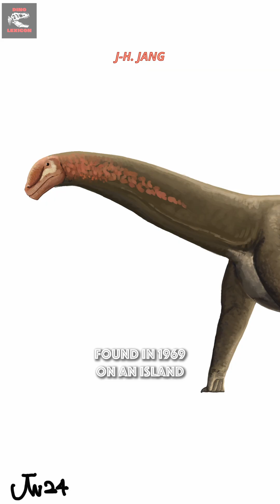Vulcanodon in 60 seconds | DinoLexicon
🦕🌿 Vulcanodon one of the first animals of the sauropod lineage

🦴 Vulcanodon lived around 200 million years ago during the Early Jurassic and represents one of the earliest and most primitive sauropods ever discovered. It measured up to 7 meters long and weighed roughly 3.5 tonnes marking the beginning of true sauropod gigantism.

🌿 Its name means volcano tooth a reference to the volcanic flood basalts that preserved its fossils. Vulcanodon karibaensis was discovered in 1969 on an island in Lake Kariba in Zimbabwe and is known from a fragmentary skeleton missing the skull and neck.

🧠 Despite incomplete remains Vulcanodon already shows classic sauropod traits including a long neck long tail four column like legs and a fully herbivorous lifestyle. It likely had spoon shaped teeth suited for cropping vegetation.

🌍 As a basalmost sauropod Vulcanodon still retained features from its prosauropod ancestors. Its forelimbs were shorter than its hind limbs giving it a horizontal posture and a low browsing feeding style.

🦶 Its feet reveal an important evolutionary snapshot with a large claw on the first toe and broad nail like toes on the others traits that disappeared in later massive sauropods. These features hint at a more flexible and agile ancestor of the giants to come.

🧩 Living in arid desert like environments shaped by volcanic activity Vulcanodon captures a crucial moment in dinosaur evolution when small long necked ancestors were transforming into the colossal sauropods that would later dominate the Jurassic.

Attributions:
Asset credit: Vecteezy.com